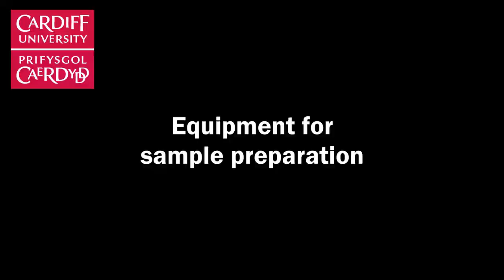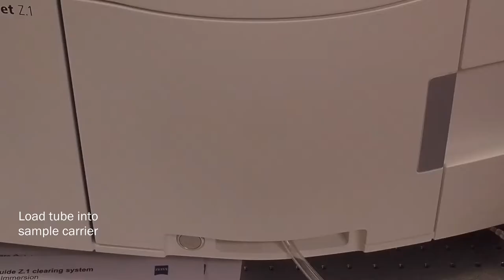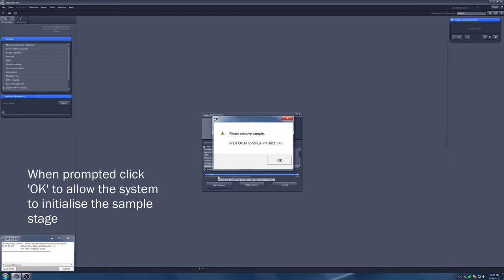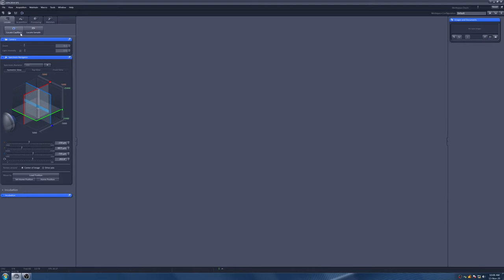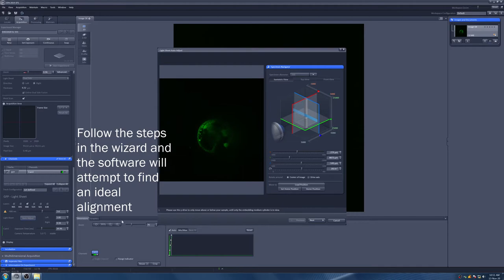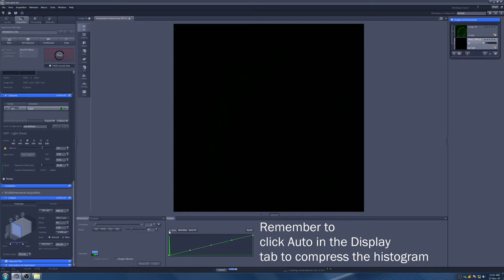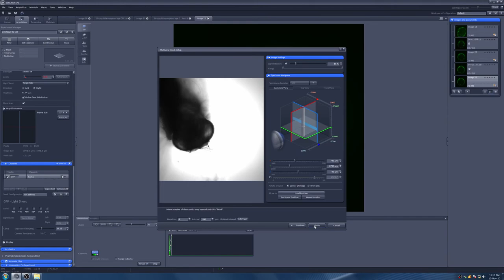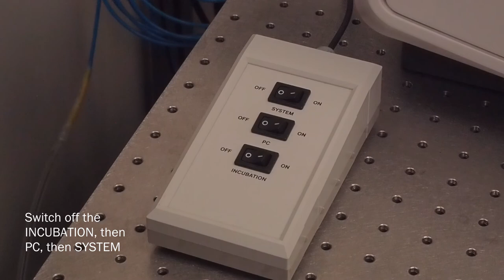Zeiss Z.1 Lightsheet - sample preparation and basic imaging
Guide to preparing and imaging common samples for the Zeiss Z.1 Lightsheet in Cardiff University's Bioimaging Research Hub. Covers preparing samples for LMP agarose/capillary tube imaging and configuring the Lightsheet system for z-stacks, time series and multiview.